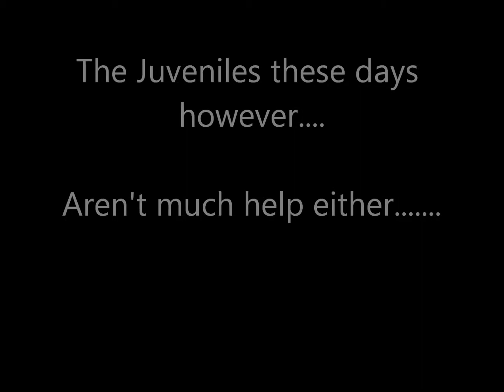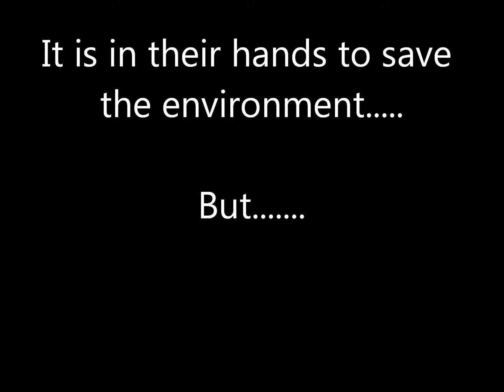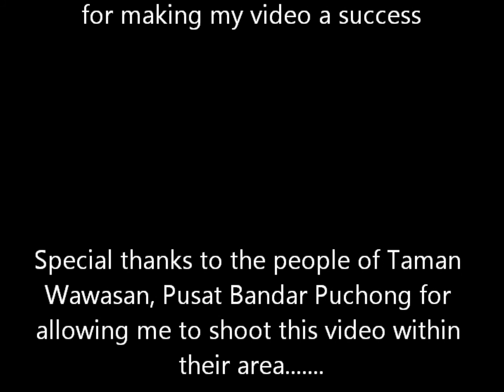Vlog Viknesh Ashley Clarence